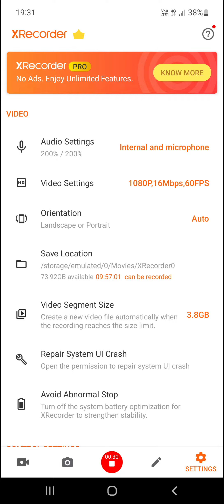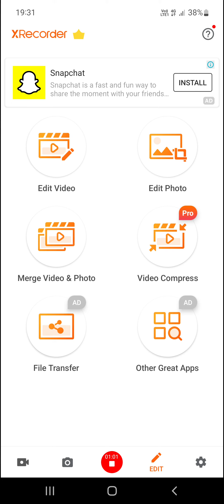Best Mobile Screen Recording Application tamil